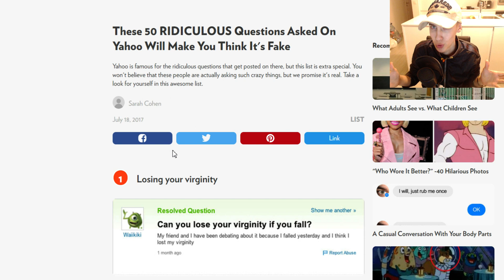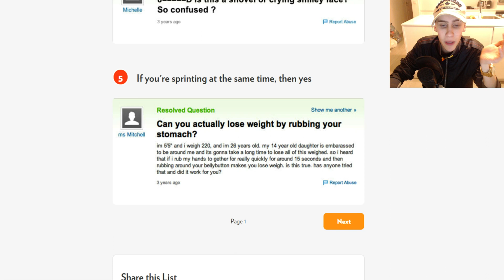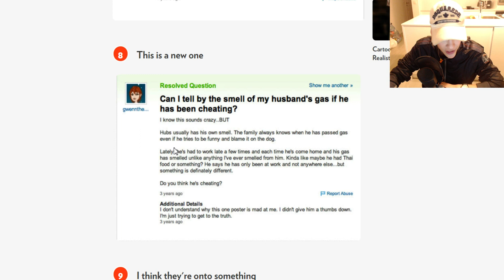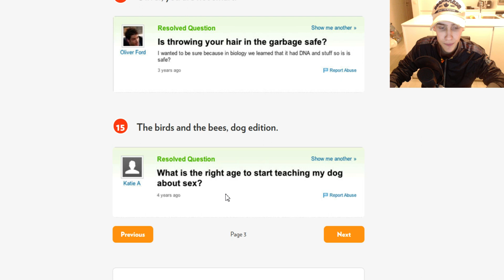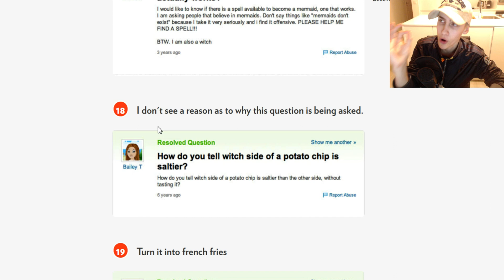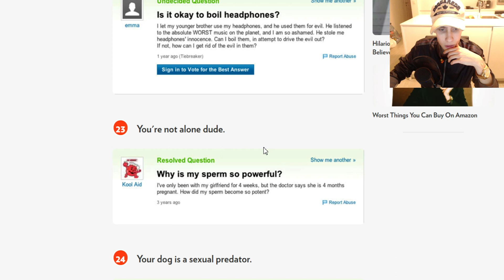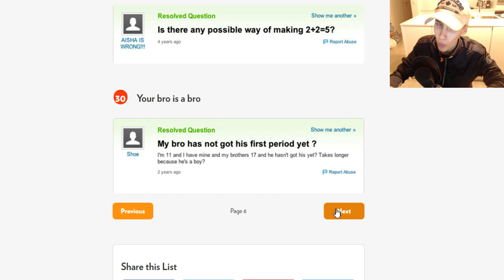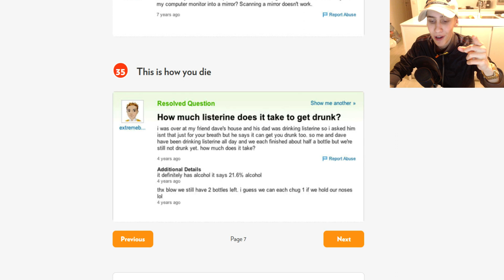20 DOMSTE DINGEN GEVRAAGD OP INTERNET!